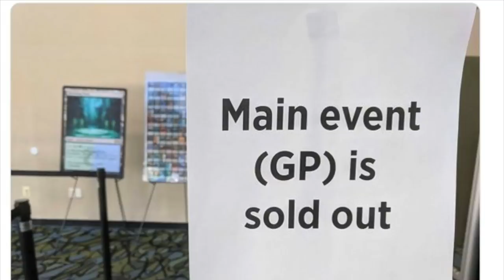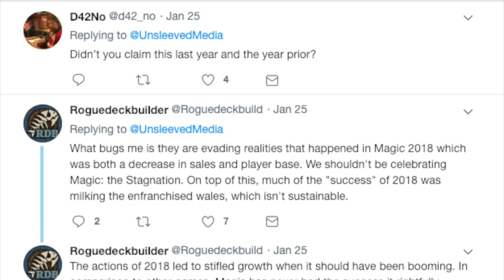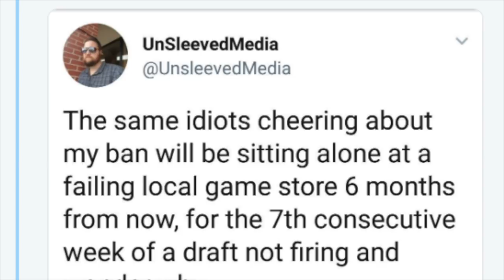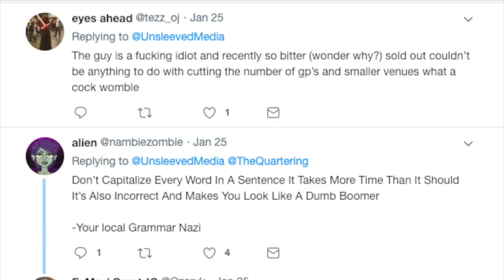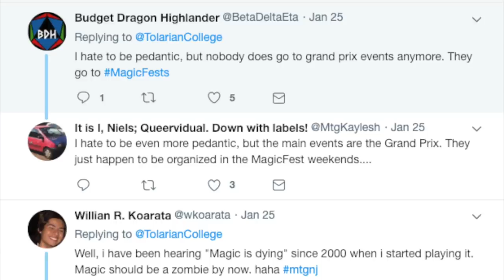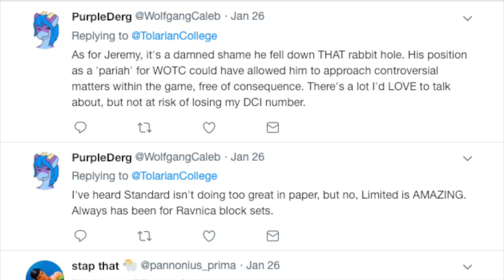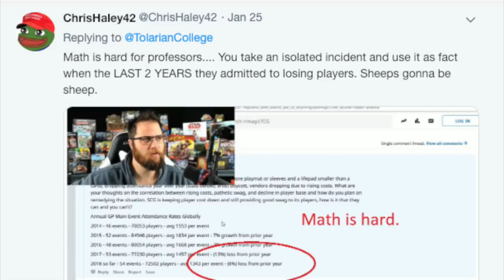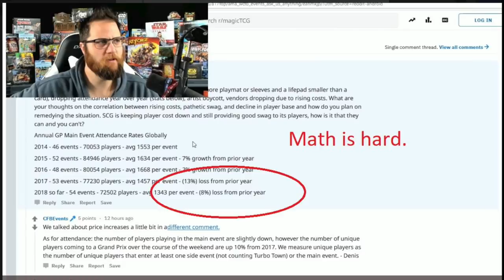Tolarian Community College Mocks TheQuartering & Unsleeved Media